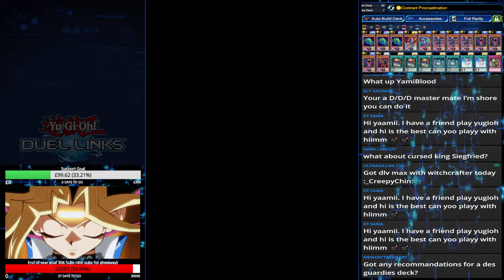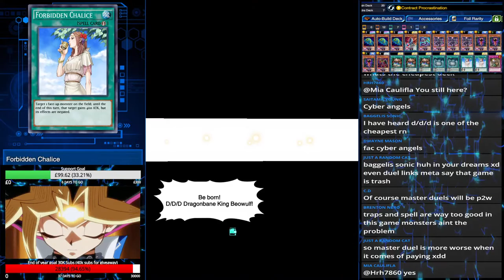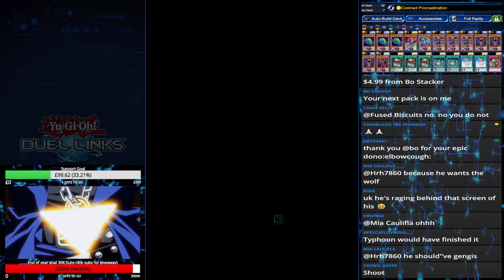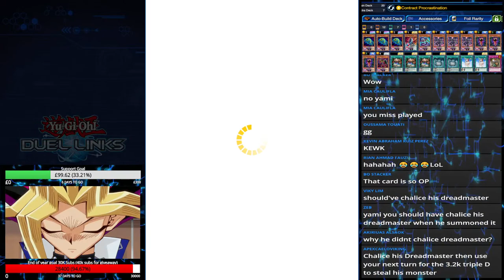TIME TO DLV MAX KC CUP! LET'S GET IT [Yu-Gi-Oh! Duel Links]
Yu-Gi-Oh! Duel Links F2P yami blood